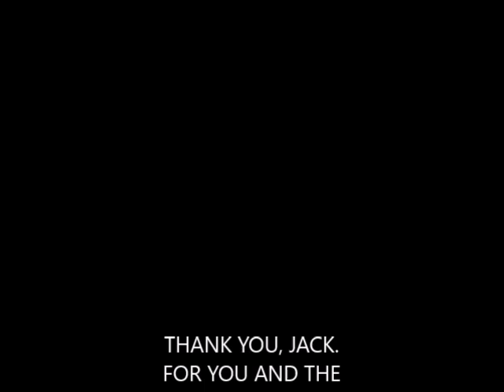ROBERT FULLER STAYING ALIVE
Robert Fuller as Jess Harper struttin' his stuff.